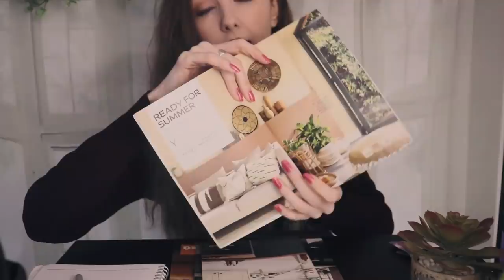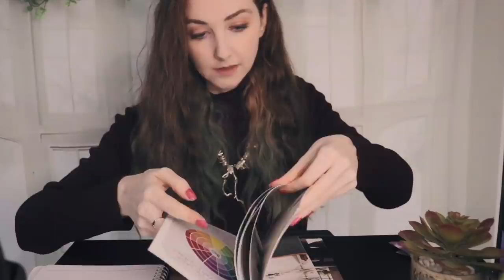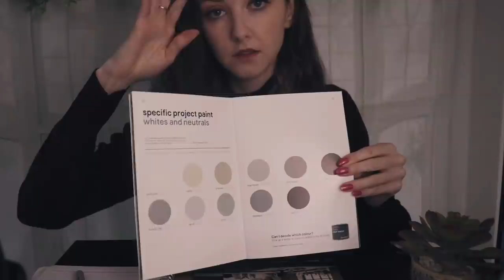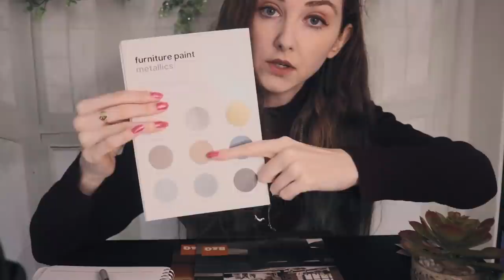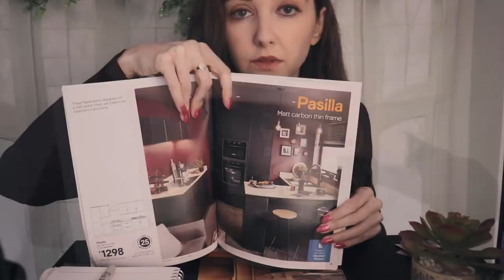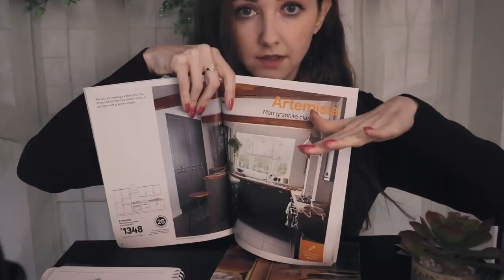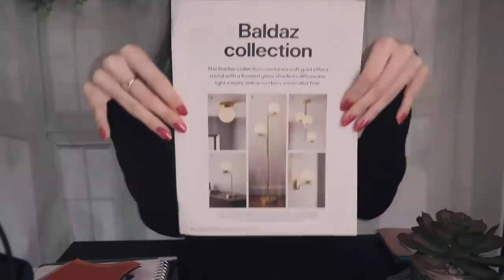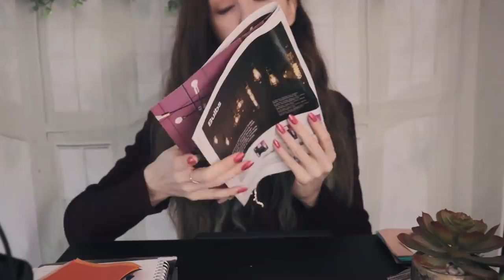ASMR Interior Designer (fabric sounds, page turning, whispering)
Hi, I'll be your Interior Designer today. Allow me to show you some fabrics, veneers and paint colours that will suit your space perfectly.

February VS1 Stickers (Only available for another week!)

Etsy Shop